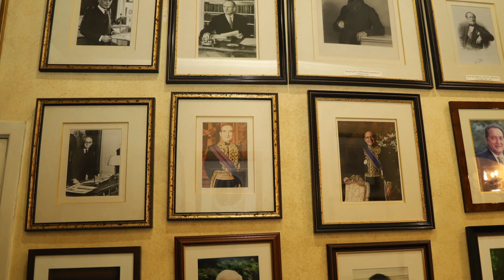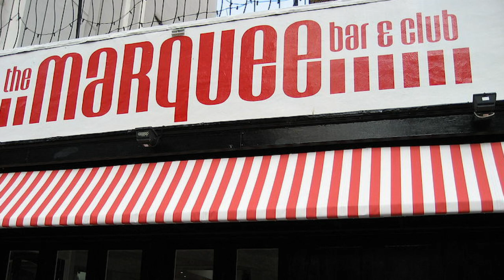Tea For Two with French DJ Laurent Garnier